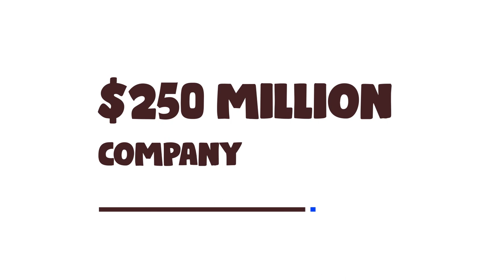Ashton Kutcher Biography | Animated Video | Millionaire Actor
Christopher Aston Kutcher, son of Diane and Larry .M. Kutcher was born on February 7, 1978, in Cedar Rapids, Iowa and was raised in a conservative Catholic family together with his twin brother Michael and older sister Tausha.

Aston attended Washington High School but did not spend long there as his family moved to Homestead, Iowa, and there he attended Clear Creek Amana High School. While at Creek Amana high school, he became passionate about acting and got involved in the school plays.

His senior year at school was marred with his attempt to steal money from the school when he broke into the school at night with his cousin. He was arrested and convicted for third-degree burglary, with his sentence being three years’ probation and 180 hours of community service.